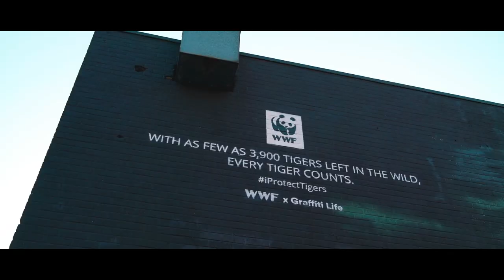WWF - Global Tiger Day - Graffiti Mural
As global tiger day is fast approaching We've teamed up with the incredible organisation; WWF which is the world’s leading independent conservation organisation, working towards protecting endangered species across the world.

“Our mission is to conserve nature and reduce the most pressing threats to the diversity of life on Earth.” - WWF